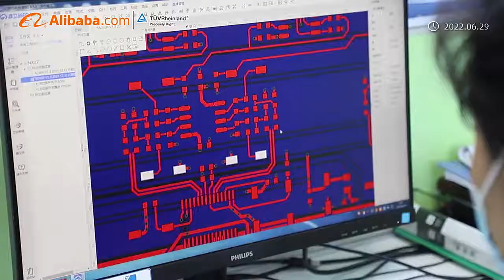Nuoxun Audio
NuoXun Electronic Technology Co.,Ltd is a professional audio manufacturer which with diversified business. We committed to design , produce and trade . Our brand(NuoXun) involved microphone , audio processor, audio- visual educational equipment, conference solutions, public address system and hardware equipment for stage.